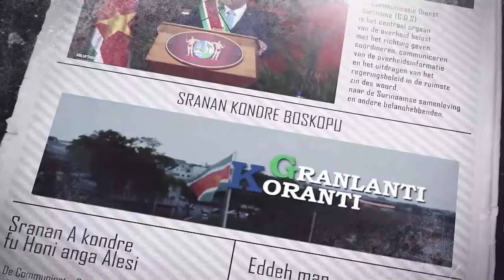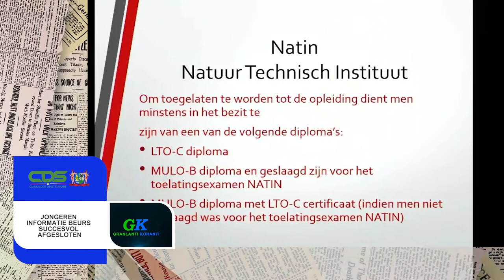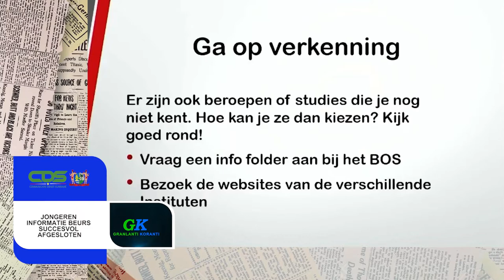𝔾ℝ𝔸ℕ𝕃𝔸ℕ𝕋𝕀 𝕂𝕆ℝ𝔸ℕ𝕋𝕀 (SRANAN) DD 1 AUGUSTUS 2022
De onderwerpen in deze aflevering zijn:
-- President Chandrikapersad Santokhi overhandigd starterspakket aan cursisten SAO
--Nationale strategie moet leiden tot ordelijke migratie
--Jongeren informatie beurs succesvol afgesloten